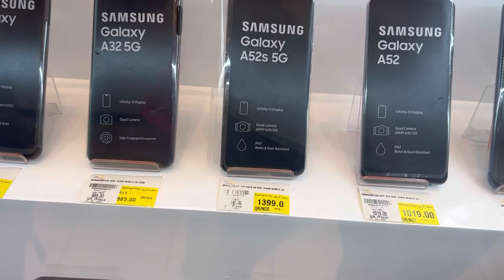💥offers💥Android mobile phones | samsung Vivo oppo redmi oneplus | Qatar mobile market | jenishliz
This channel made for purpose to get knowledge about travel experience and publishing the most beautiful places in the world and adventure videos as well as events also and I will explain you how it safe the places to make enjoy for your life.

Please give your supports for grow this channel.. 😊

Hope you guys enjoy this vlog also 😊 please watch and valuable feedback 😊✍️

PLEASE SAVE THE WORLD🌍